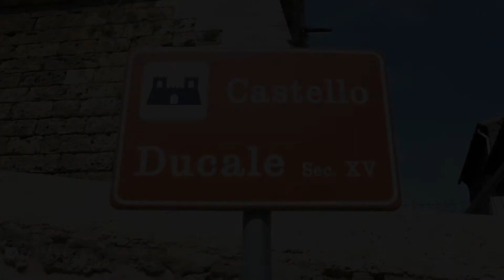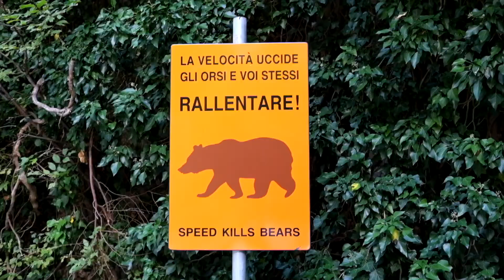LAGO DI SAN DOMENICO - ABRUZZO - TRAVEL VLOG #1 - cosa vedere in Abruzzo?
Il periodo delle ferie ed i fine settimana li sfrutto per visitare luoghi nuovi ed il Lago di San Domenico  è uno di quelli ma prima una sosta panino a Tocco da Casauria (PE).

Potrete trovare una foto del lago sul mio profilo Instagram

Tocco da Casauria è un paesino in Provincia di Pescara.
Lago di San Domenico sito a Villalago (L'Aquila)